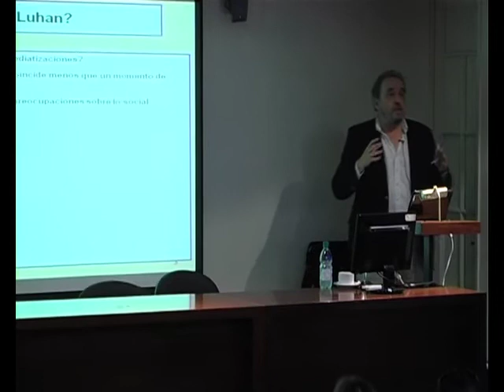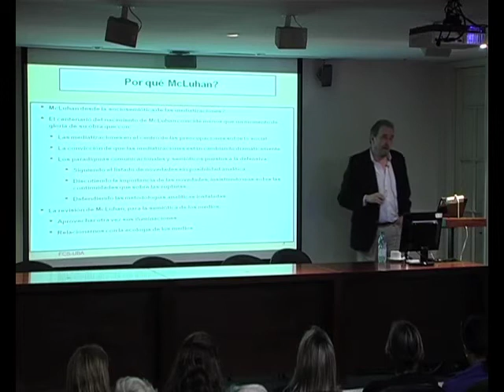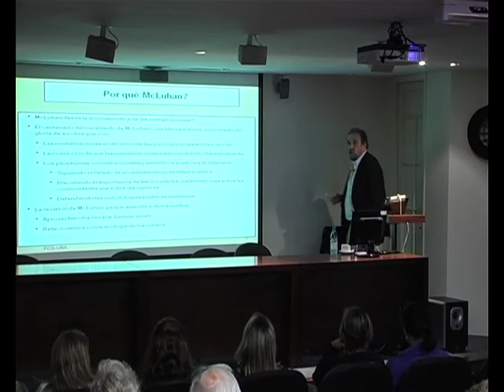Conferencia de José Luis Fernández: Lo que queda de McLuhan (parte 1)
El doctor en Ciencias políticas José Luis Fernández brindó una conferencia en la Escuela de Comunicación de la Universidad ORT Uruguay con motivo del centenario del nacimiento de Marshall McLuhan, bajo el título "Lo que queda de McLuhan: medios masivos, redes y globalización".

Portal de noticias de la Facultad de Comunicación y Diseño de la Universidad ORT Uruguay